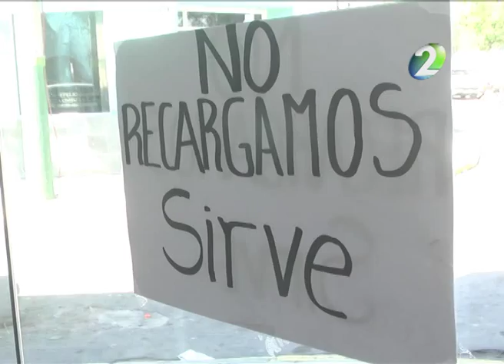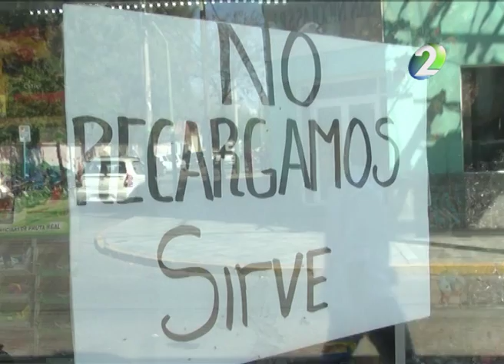Denuncian baja rentabilidad de la tarjeta Sirve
Un negocio menos y más problemas. Cada vez a hay menos negocios adheridos y los usuarios no saben a dónde dirigirse.